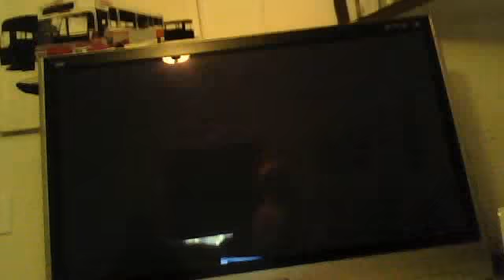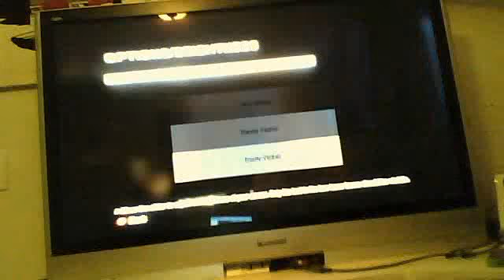dont die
we made it 2 round 8